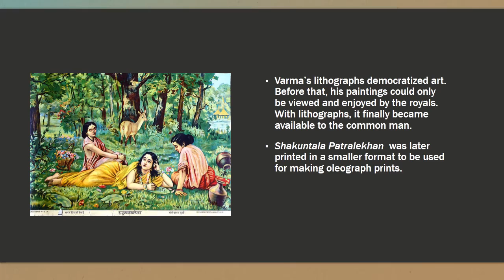Art Tale- Raja Ravi Varma's Shakuntala